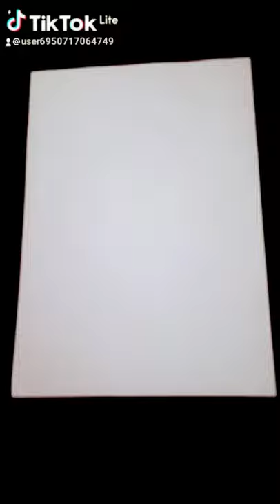رسم فن افريقي ♥️♥️